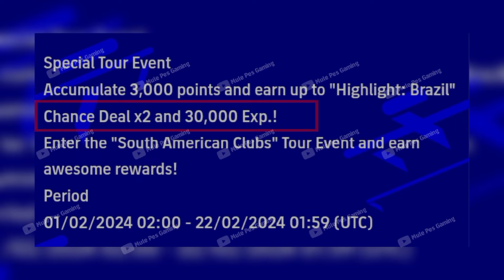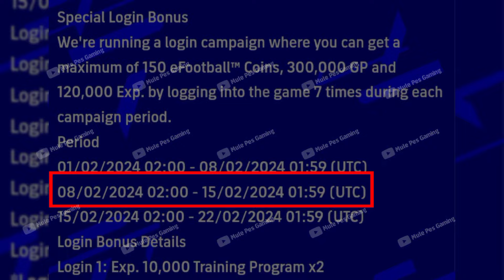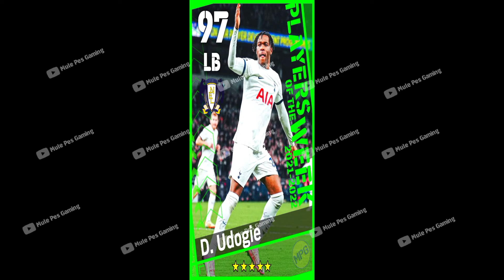😱What's Coming Tomorrow & Thursday | efootball 2024 mobile | Free Coins & Free Rewards 😍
what's coming on Monday & next Thursday in efootball 2024 mobile
what's coming on monday & thursday in pes 2024 mobile
what's coming tomorrow & next Thursday in pes24 mobile
efootball 2024 mobile new update
efootball 2024 season 4 coming
season 4 new updates efootball 2024
season 4 upcoming new players efootball 2024 mobile

efootball 2024 master league release date efootball 2024,efootball 2024 mobile update,efootball 2024 new event,efootball 2024 next update,efootball 2024 thursday,efootball 2024 upcoming events,efootball 2024 update,efootball thursday potw,efootball update 2024, efootball2024,next ambassador pack efootball 2024,next nominating contract efootball 2024,pack opening efootball 2024 pes,pes 2024 ppsspp download mediafıre,pes mobile,pes new update,pes next update